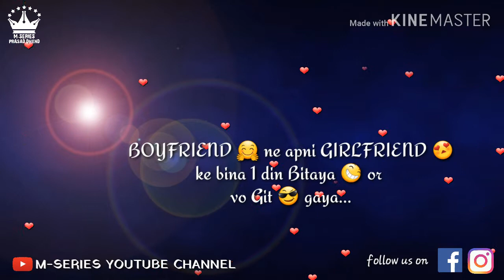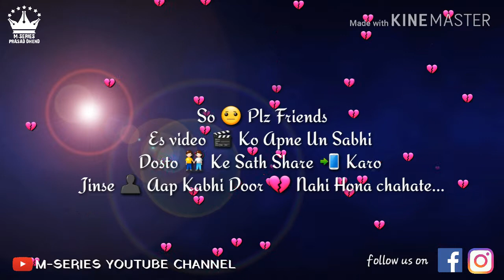Heart Touching Love lyrical Story | by Prasad Dhend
This video is created by Prasad Dhend and his team.

THIS VIDEO'S CREDIT GO'S TO :
T-SERIES